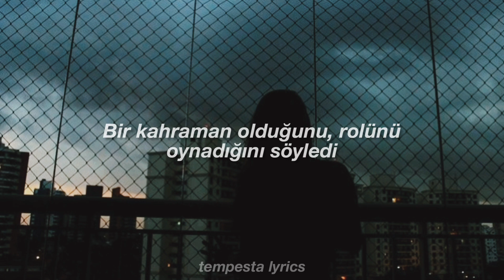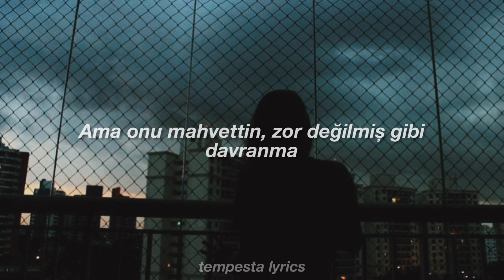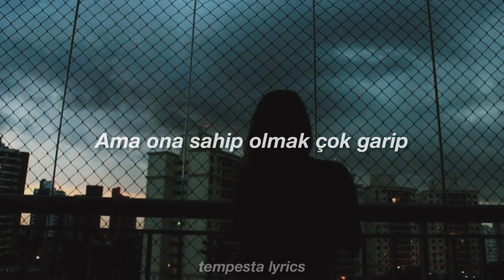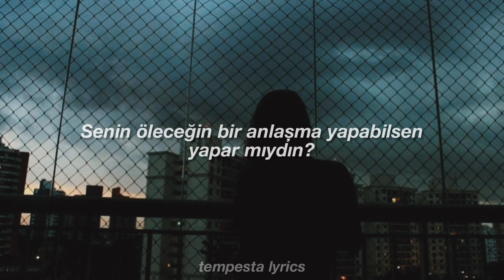Billie Eilish - Your Power (Türkçe çeviri)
Billie Eilish Your Power Türkçe çeviri altyazı anlamı lyrics

lyrics;

[Chorus]
But having it's so strange

[Verse 1]
She was sleeping in your clothes (In your clothes)

[Pre-Chorus]
Would you?

[Pre-Chorus]
Would you?

[Outro]
Hmm
Ooh, ooh, ha
La-la-la-la-la